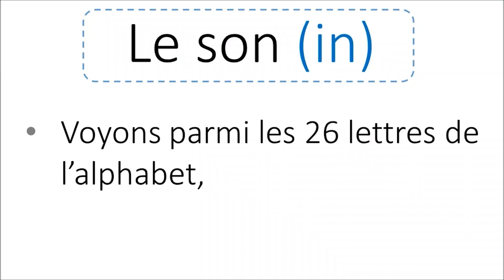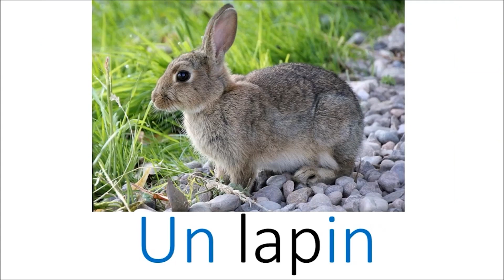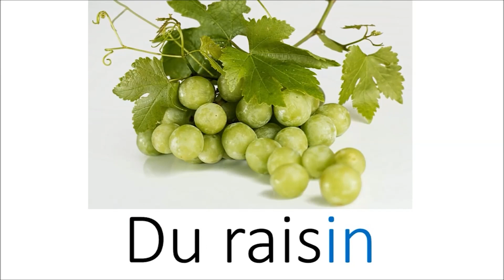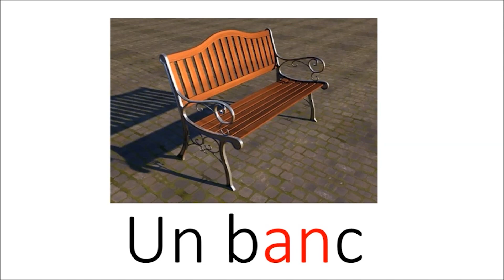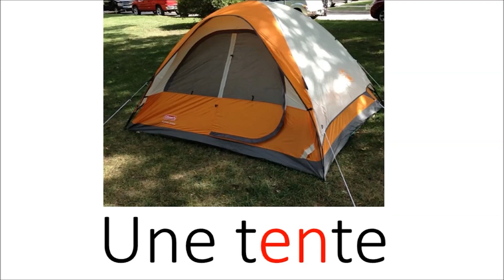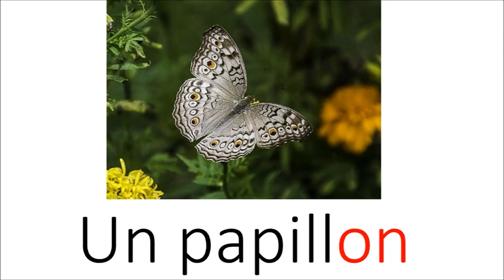Les sons IN AN ON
Apprenez la différence entre les 3 sons IN, AN et ON, et les différentes manières d'écrire ces sons en français.
Cette vidéo est une bonne révision pour aider les personnes apprenant le français.